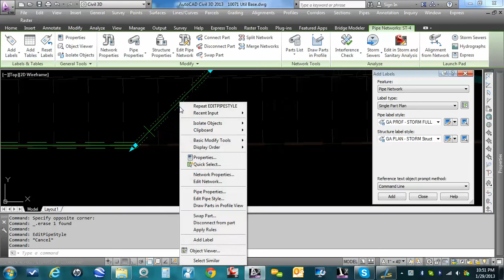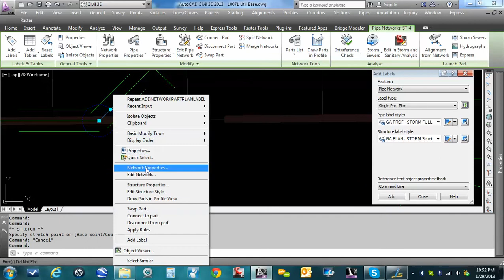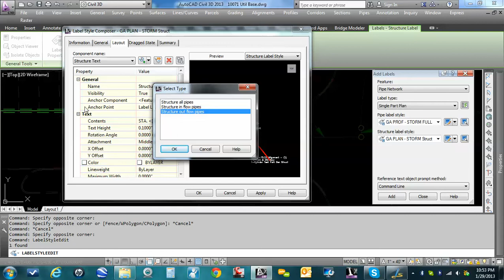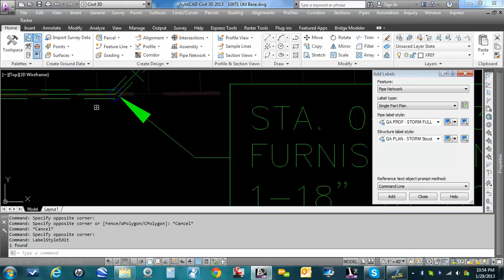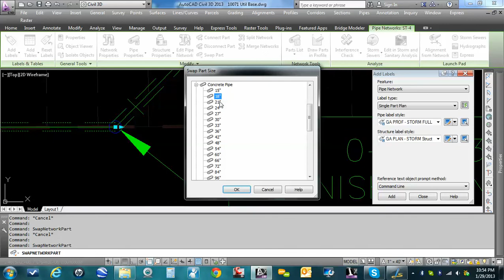Civil 3D Horizontal Bend Labels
Simple label for storm and water horizontal bends